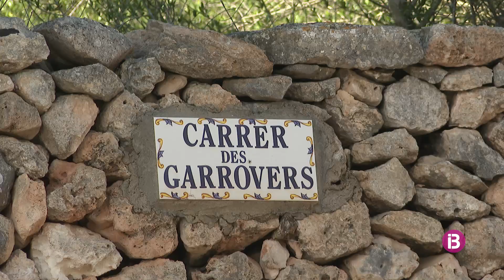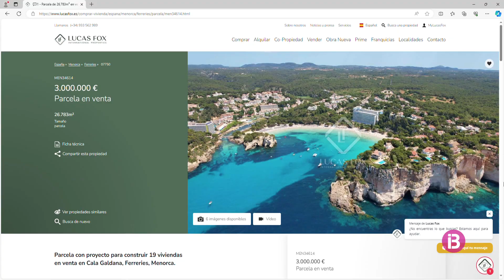Ferreries pagarà la desclassificació del front marítim de Cala Galdana de 1999 amb dos sol